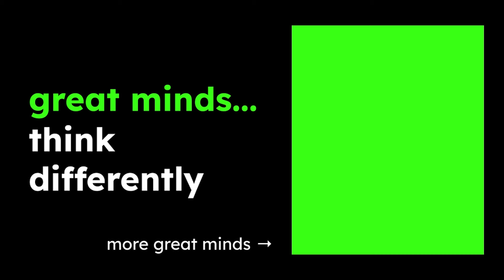Autistic HEARTSTOPPER Star’s Self Discovery Journey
Bradley Riches first communicated through sound and movement, but after his autism diagnosis at age 9, he found his voice in acting.

Now, he stars as James in Netflix's Heartstopper, a character who, like Bradley, is both queer and autistic. Recently, he won over audiences on Big Brother by sharing his journey with autism.

In this episode, Bradley talks with Ben about being non-speaking, experiencing Big Brother through an autistic lens, finding his voice through acting, and his recent engagement.

On THE HIDDEN 20% - a Dyscalculia, Dyslexia, Dyspraxia, Tourette's, ADHD and Autism Podcast - host Ben Branson chats with neurodivergent creatives, entrepreneurs, and experts to see how great minds... think differently.

Host: Ben Branson
Producer: Bella Neale
Video Editor: Tom Forrister
Social Media Manager: Charlie Young